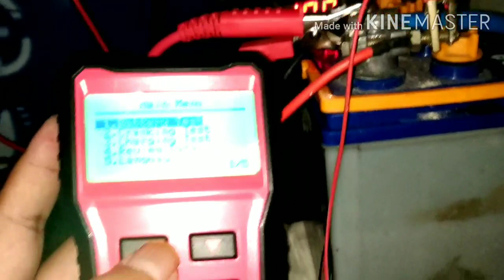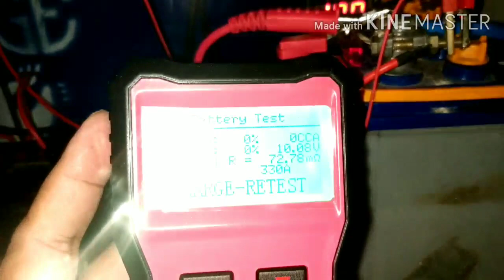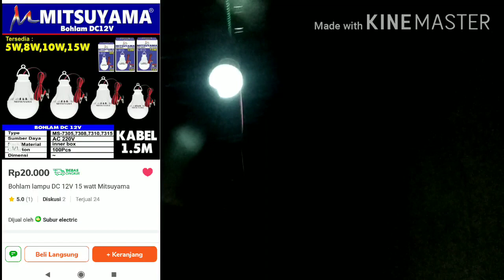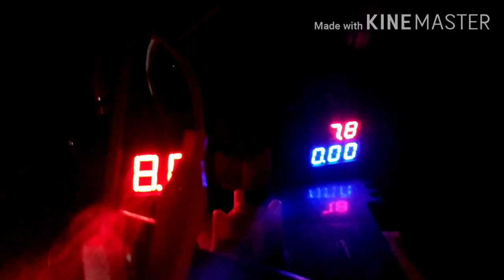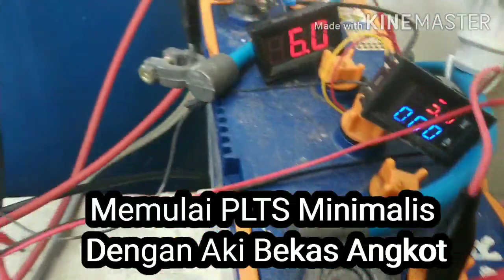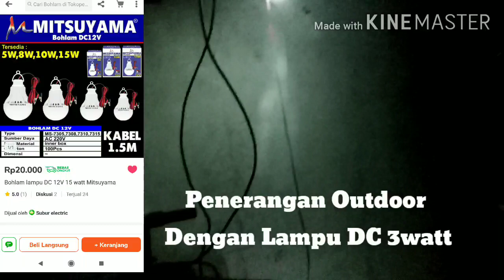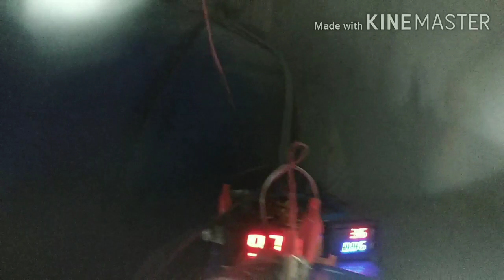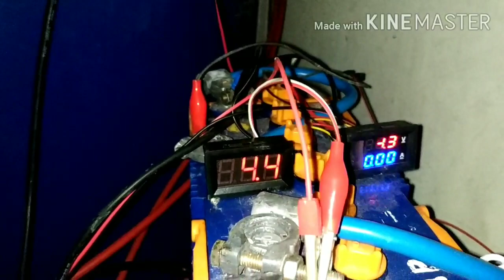Ujicoba Penerangan NonStop PLTS Mini Panel 20wp dan Aki Mobil Bekas | Week-1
Ujicoba Penerangan NonStop 24 Jam | PLTS Minimalis Panel 20wp dan Aki Soak 45ah